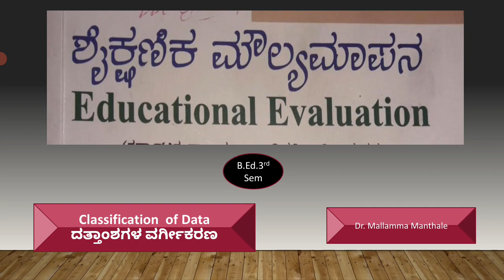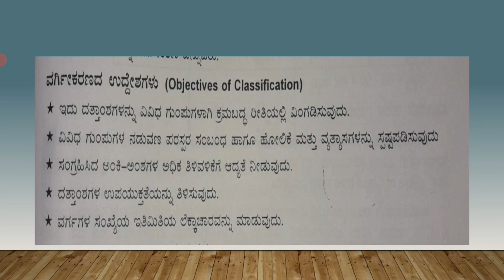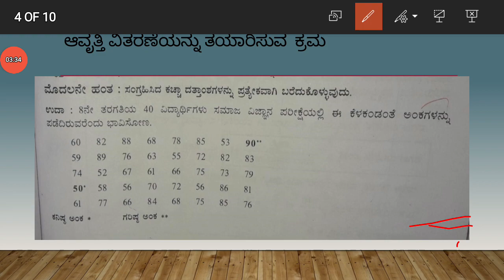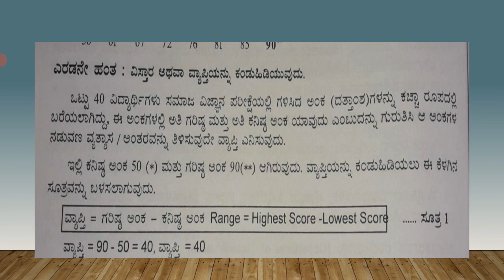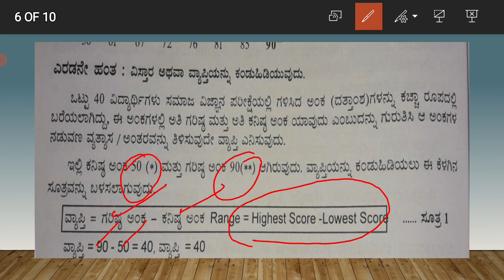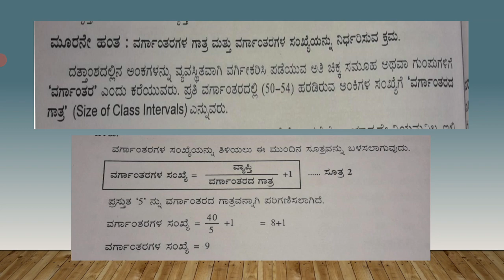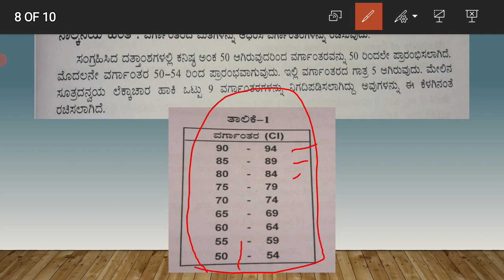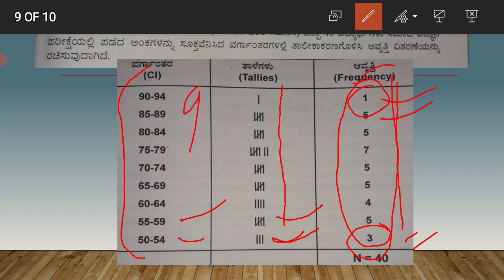video-57 Classification of Data (ಸಂಖ್ಯಾಶಾಸ್ತ್ರ ಭಾಗ-2 ದತ್ತಾಂಶಗಳ ವರ್ಗೀಕರಣ)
Mallamma Manthale (B.Ed.3rd Sem PC-XI Educational Evaluation)